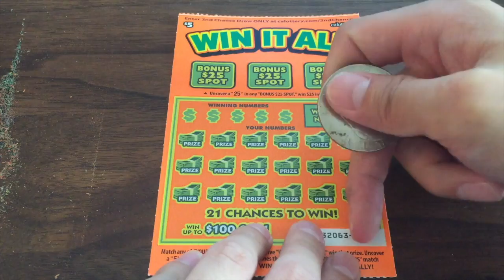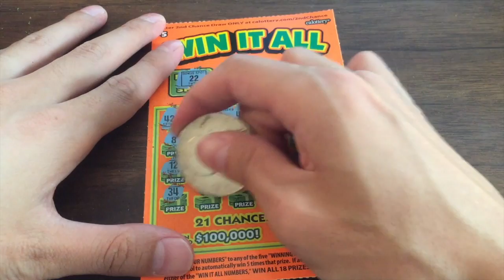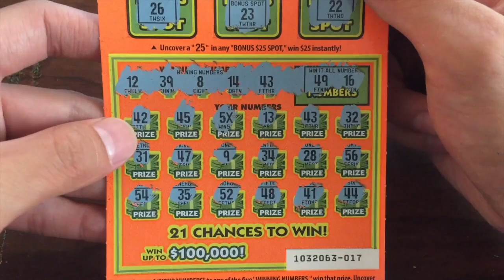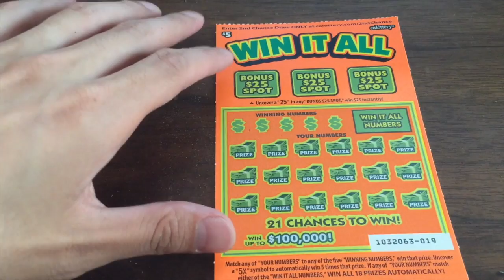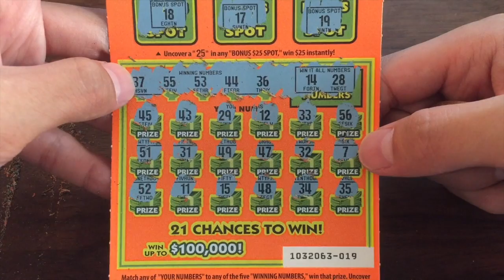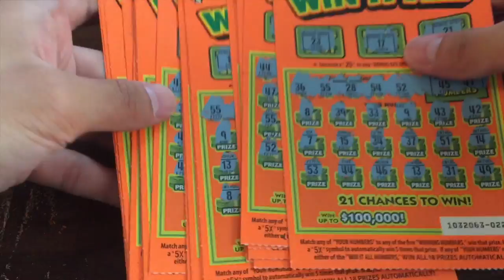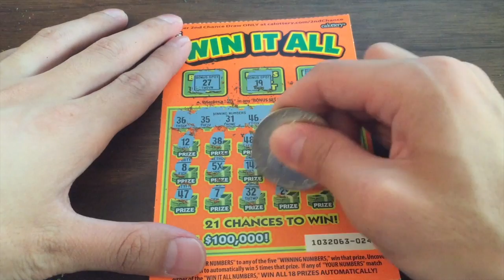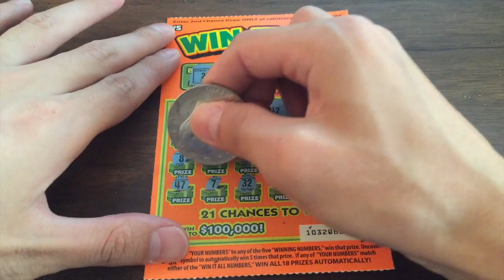HOLY MOLY FULL ROLL/BOOK FOR 200 SUBS MILESTONE PART 2!!! Win It All $5 California Lottery Scatcher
We're onto part 2 of the Win It All $5 California Lottery Scratcher full roll/book video!! Can we finally turn our luck around? Yes, yes we can. Enjoy :)